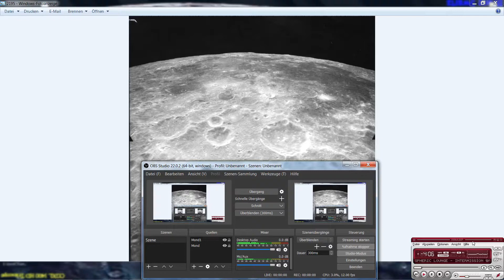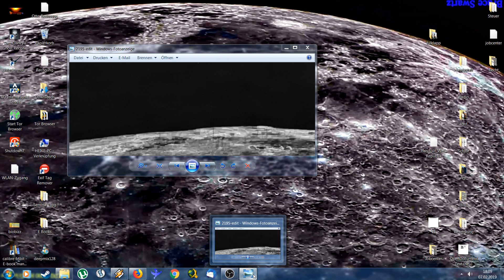Moon - Hexagon Shaped Objects, Huge industry district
Original Picture by any apollo mission.

Hello guys, this is my second video about the moon.

I'm interested in helping to discover the truth about the moon.
There are thousands of nasa pictures that were taken during the apollo missions.
Some of these pictures are overexposed, blurry or seem manipulated before getting published.

Thanks for visiting this pivate channel.

Ron